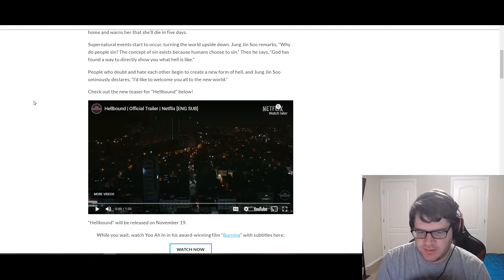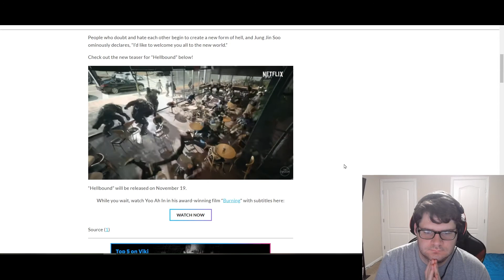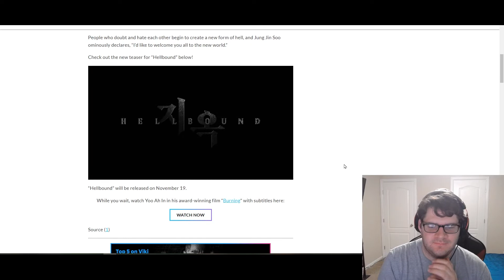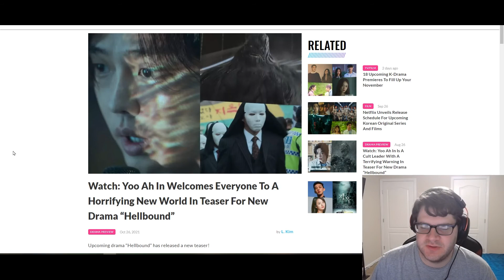Hellbound (2021) TV Show Trailer and Hype :D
A new Netflix series from the director of Train to Busan and the sequel.
I am very excited to watch this, it's right in my wheelhouse.
Reactions will start November 19th, the day the series drops on netflix.